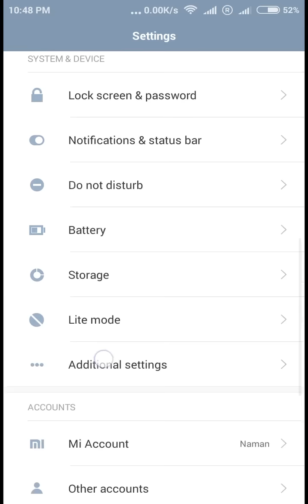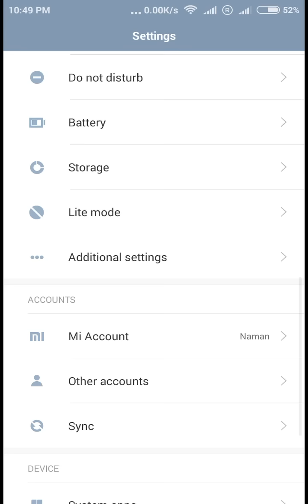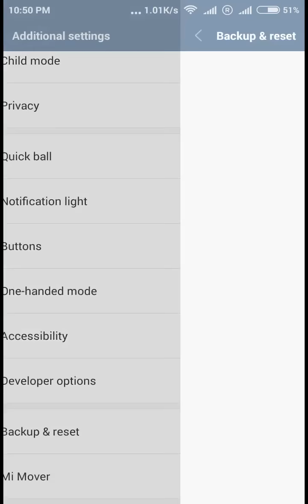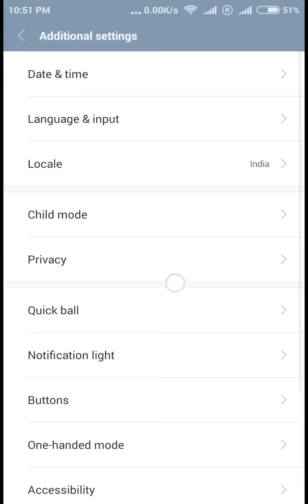How To Take Full Data Backup on Any Xiaomi Redmi Phone MIUI 7/8 [Hindi]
Hey Guise in this video i am going to show you that how to take full data backup on any xiaomi redmi device like redmi 1s, redmi 2, redmi note, redmi note 3, mi4i, mi5 etc, so by taking the whole backup on your redmi phone will allow you to flash any kind of rom, format your redmi, it will never let your phone lose the data at all. if you format your device and just restore that backup you will find all your apps installed automatically and all your user data too. so no fear of data losing on MIUI 7, or MIUI 8. this method does not requires PC or Laptop, so you can use this on your device. this video is in Hindi.

हेल्लो दोस्तों आज के इस विडियो में आप देखेगे के कैसे आप रेडमी फोंस में बैकअप लेके उसे रिस्टोर कर सकते हैं, अगर आप अपना रेड्मी फ़ोन फॉर्मेट करने जा रहे हैं तो ये विडियो जरुर देखे,